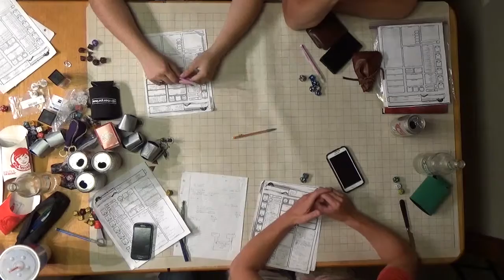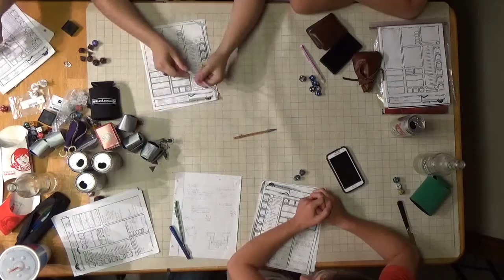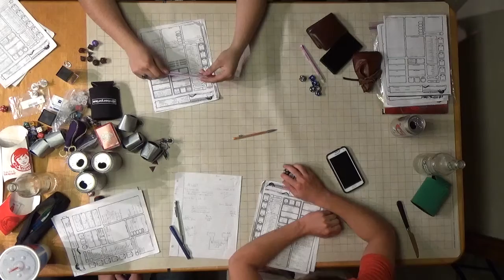F A T E Session 7 Part 8 Enter Kagun and the Truth Chair